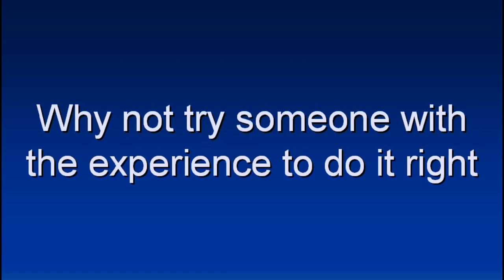Painting Companies Victoria BC| How To Find a Good Painter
Painting Companies Victoria BC. An Experienced Painter Can Save You Money

Need some painting done?

Do you want to make sure it will looks great?

And lasts a long time?

Why not try someone with the experience to do it right

You will get quality work at an honest price

A lot of people can paint. Or at least they think they can. But how do you know you are getting the kind of paint job that will last. Maybe they are painting on a day that is too hot, too humid. Painting is an easy business to get into, because of the low overheads but if you want to be sure to get the best quality, for a fair price, the sure way is to go with someone who has many years of experience. Someone who can help you select the right paint. If you take care to choose a good painter, you will be proud of how your house looks, and you can be sure you will get many years before it needs to be re done. On the other hand, go with the cheapest quote and who knows what you will get. They may be more concerned about making money now, then they are about satisfied customers, and building a long term business,

Painting companies Victoria BC